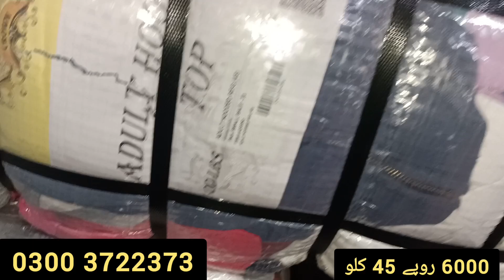Mens Hoodies Bundle Only Rs. 6000 | Hoodies Wholesale Market | Sher Shah | Karachi Man